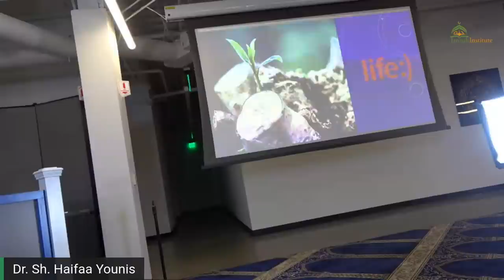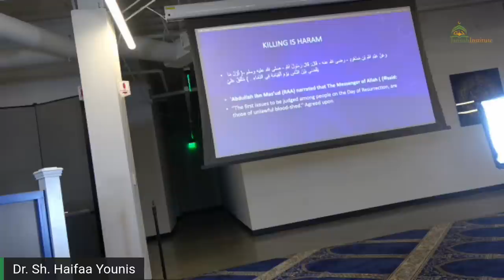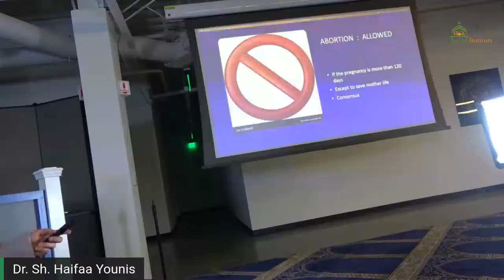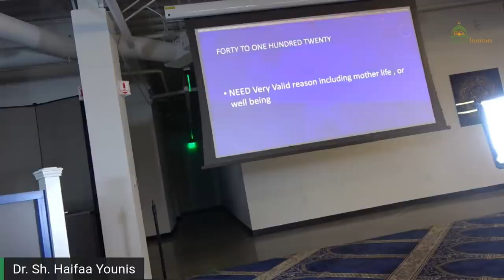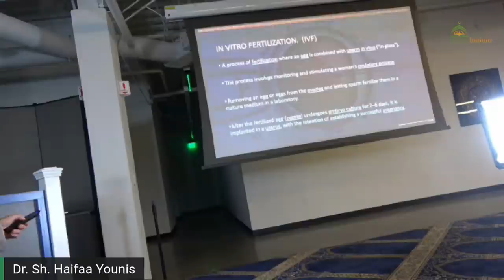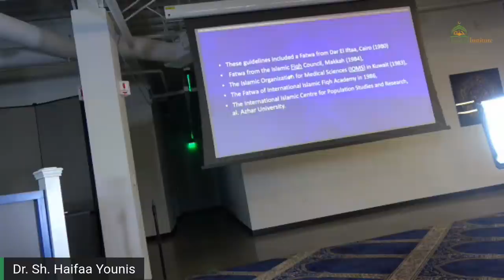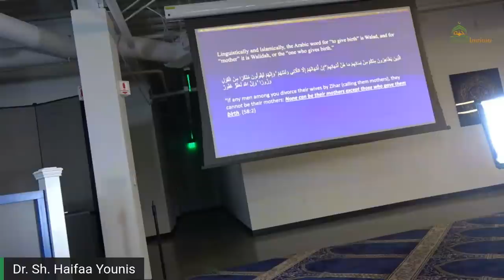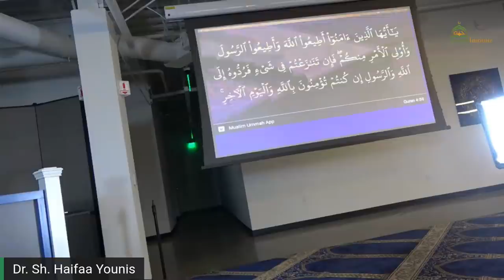Contemporary Women's Reproductive Issues: Islamic and Medical Perspective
Join Dr. Sh. Haifaa Younis, in this free seminar to get further insight into the reproductive health of Muslim women, which is often a taboo subject in the Muslim community.

As a female scholar and USA Board-Certified Obstetrician and Gynaecologist, Dr. Sh. Haifaa Younis, will be covering a range of topics such as contraception, abortion, IVF, and much more from a medical and Islamic perspective.

Safiyyah bint Shaybah reported: Aisha, may Allah be pleased with her, said, “How excellent are the women of the Ansar! They do not allow shyness to prevent them from understanding the religion.” (Ṣaḥīḥ Muslim)

Saturday, June 4th, 2022, 11 am PST
The program will be in-person at the Rahma Center and live-streamed on our YouTube and Facebook page.